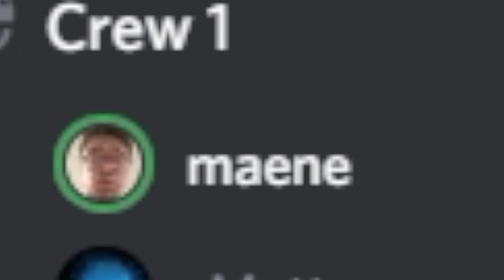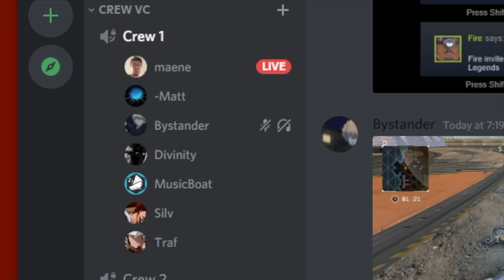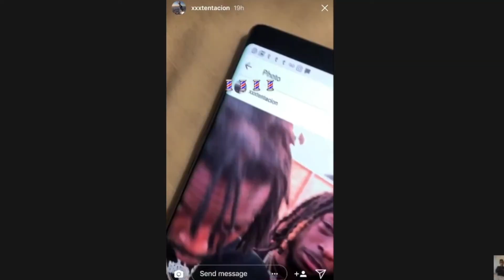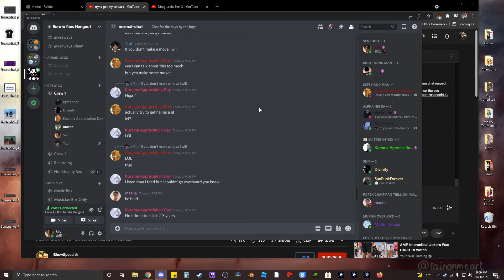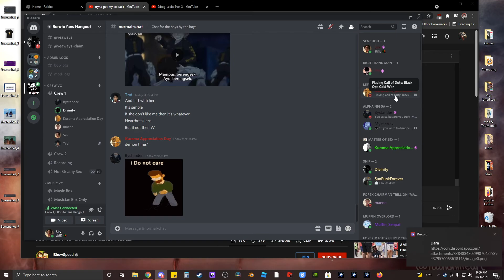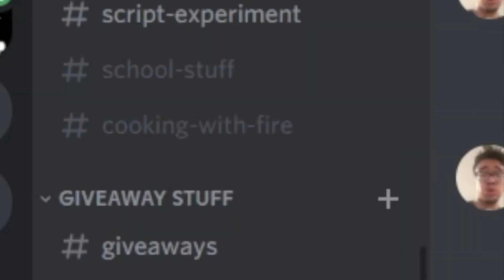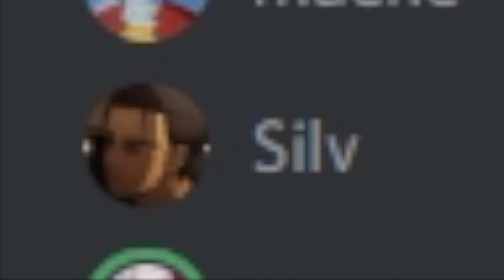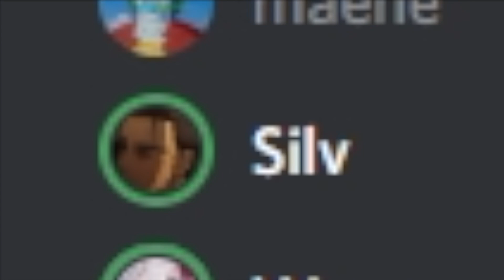The Blache Stache Compilation #001